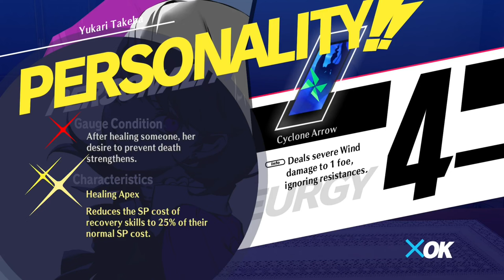"Screw This!" | Persona 3 Reload Part 56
In this episode, we get to see how Sanada is coping with the events of part 45. Also, we get to hang out with some friends at the cinema!